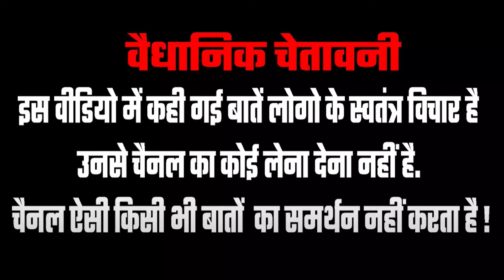चमचों को फिर 5 साल मोदी को झेलना होगा | 2024 Lok Sabha Election | Public Reaction